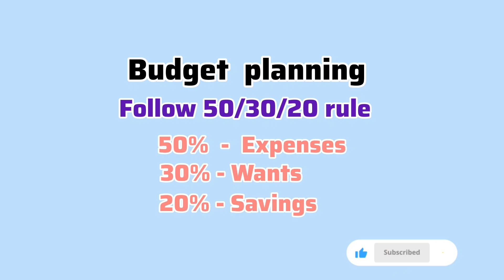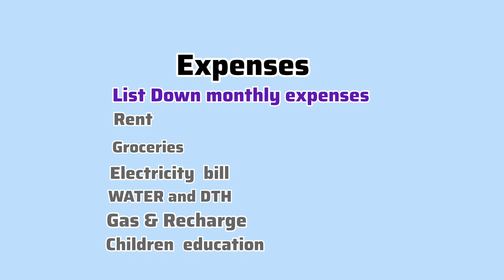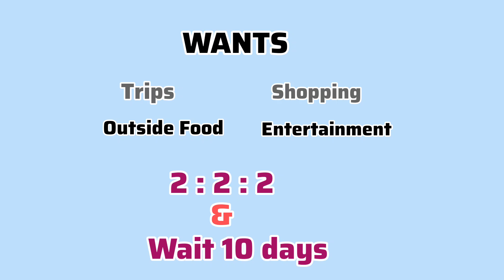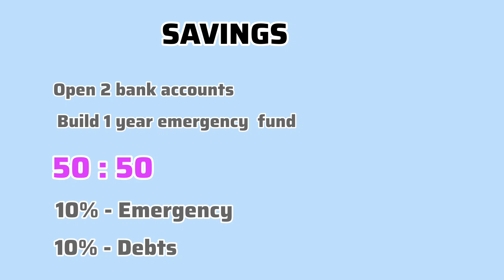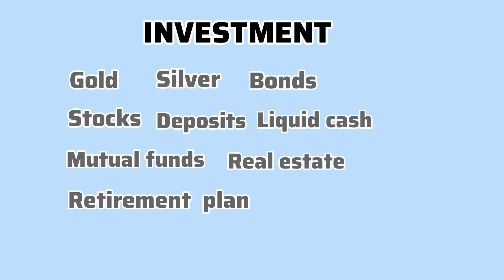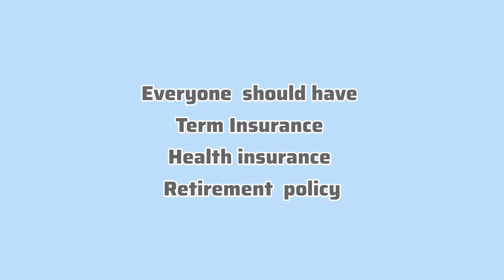Money Saving Tips in Telugu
If you're looking for money saving tips in Telugu, then you've come to the right place! In this video, we're going to share with you some of our best money saving tips in Telugu. From affordable groceries to clever home repairs, we've got you covered!

So whether you're looking to save money on your groceries or your home repairs, be sure to check out this video! We've got everything you need to save money and live a comfortable life

how to save money in telugu
money saving tips telugu
money saving ideas in telugu
tips to save money in telugu
how to save money tips in telugu
best money saving ideas in telugu
money savings tips in telugu
how to save money fast in telugu
money tips telugu
ways to save money in telugu
how to save money with low income in telugu
best money saving tips in telugu